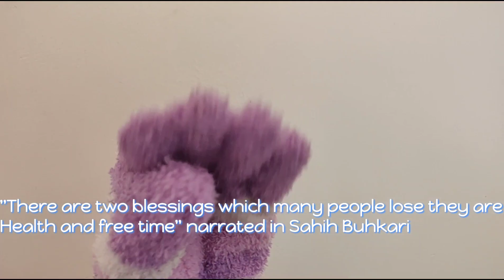The 2 Blessings Which Many People Lose | Halal Hands